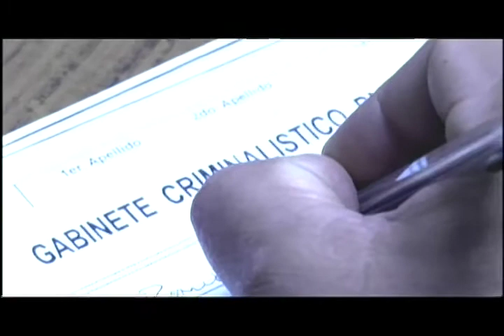Juan Pablo Olyslager Reel.mov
Demo reel of reknown Guatemalan actor Juan Pablo Olyslager.